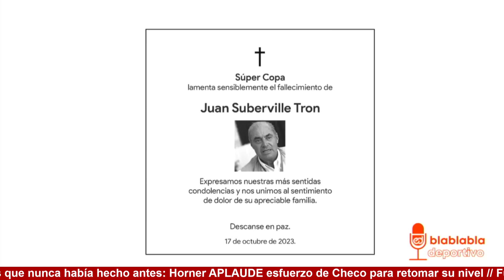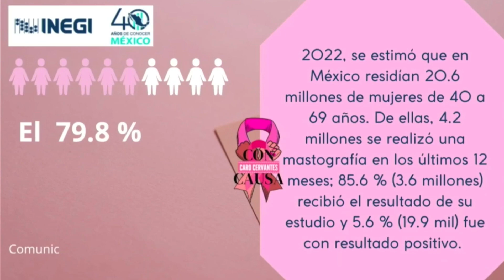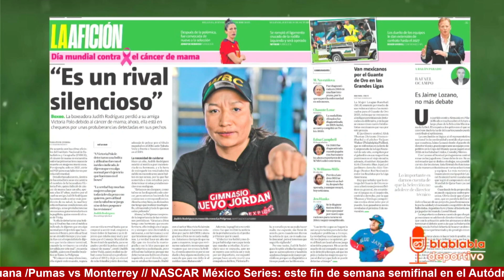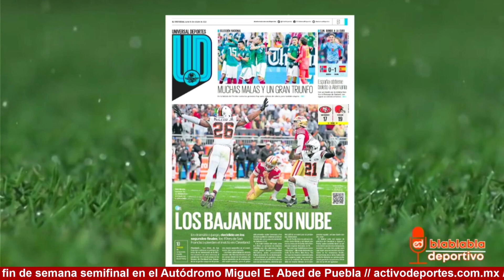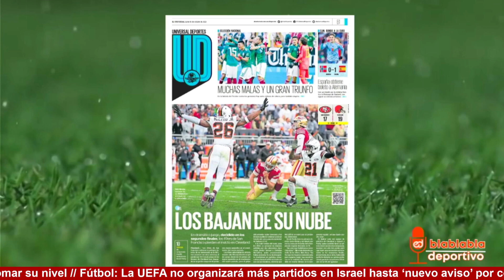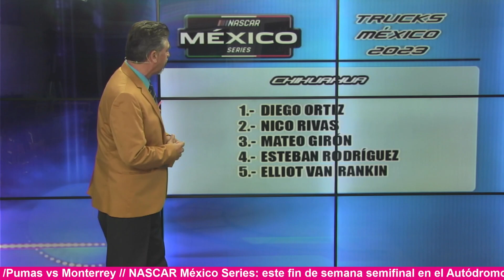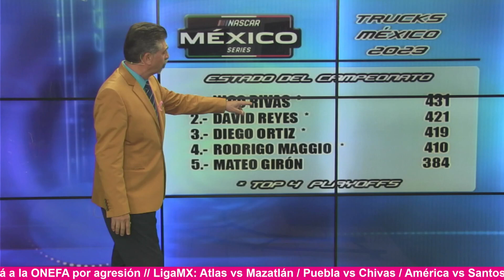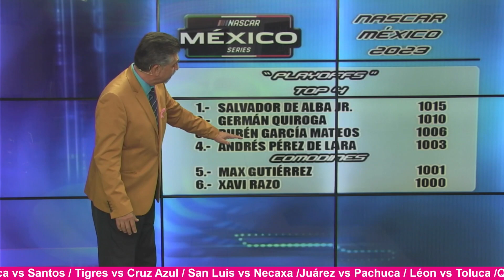Bla...TV//T2E145 Deporte Motor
Platicamos de Nascar México Series, WRC, Moto GP, las 5 del BlaBlaBla, Día Internacional del Cáncer de Mama y más.